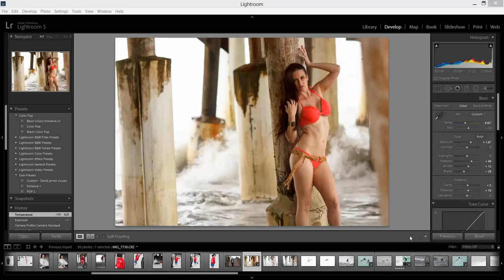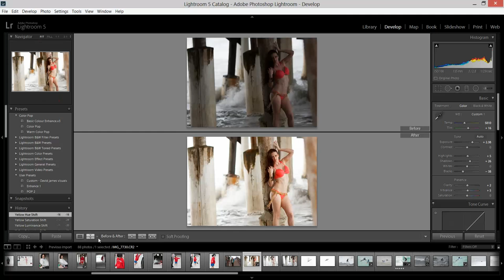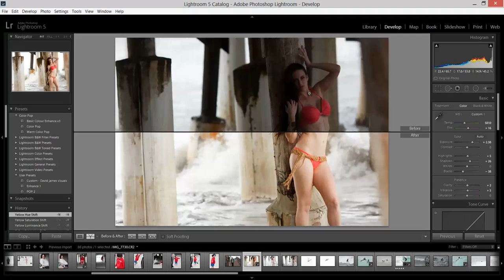Why you should take photos in RAW format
Here's a quick tutorial on why every professional photographer you should shoot photos in raw format.